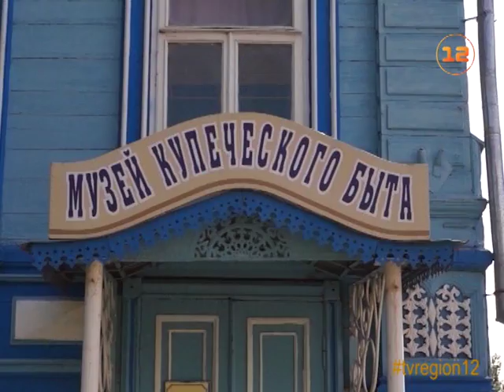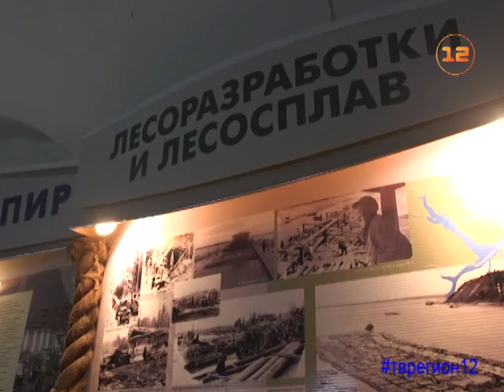Программа «Колесим по краю»